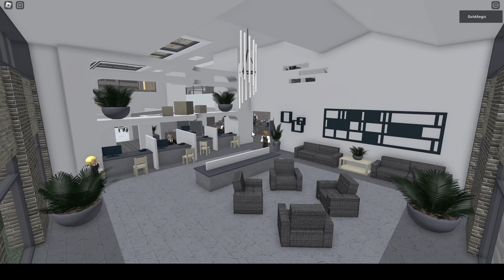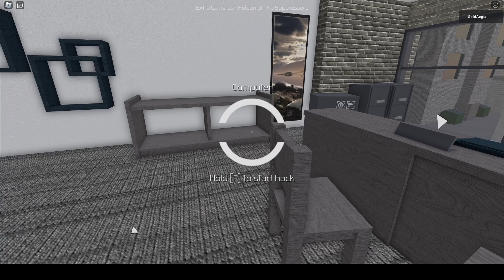daily challenge 2/22/23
deposit